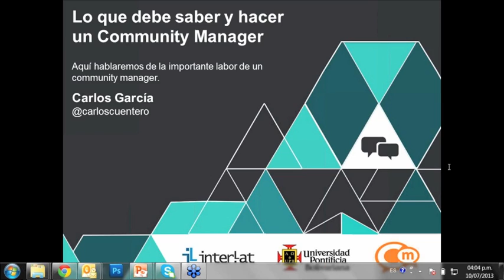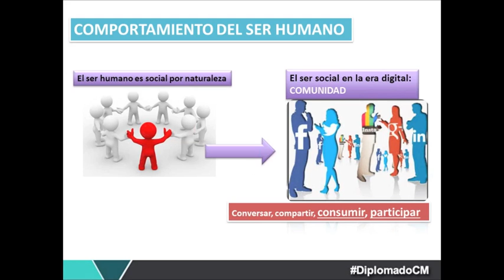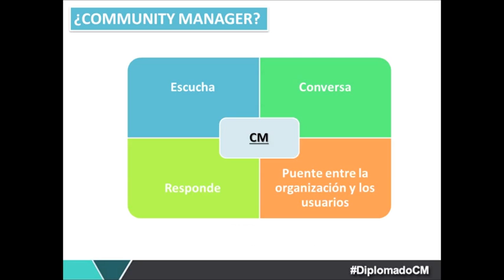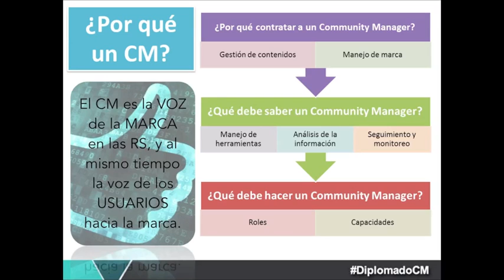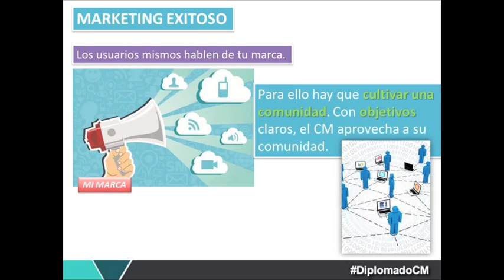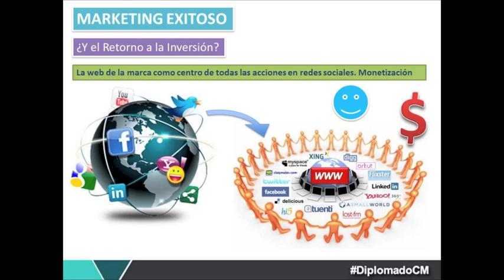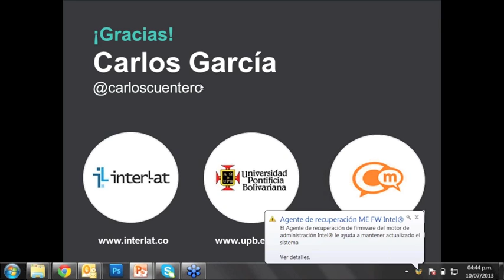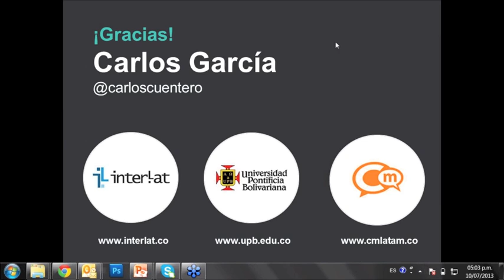SM - ¿Qué debe saber un Community Manager?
Interlat.co WebinarsINTERLAT - Formación Ebusiness sobre Community Management Más información de la agenda académica en Negocios en Internet